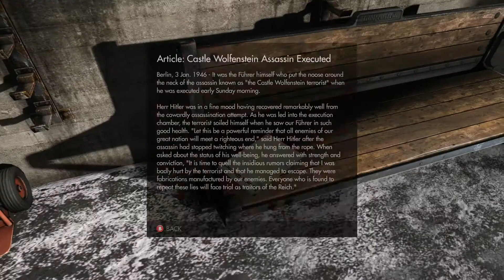Wolfenstein® The Old Blood lets play part 1 castle wolfenstein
me playing wolfenstein the old blood